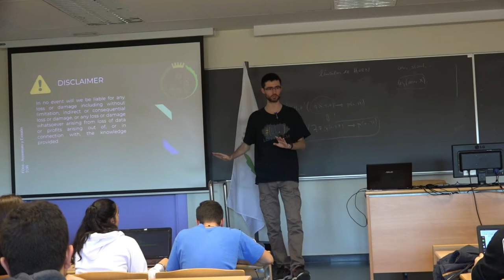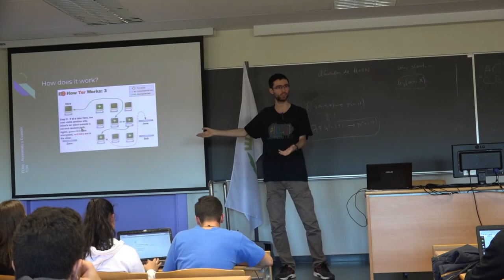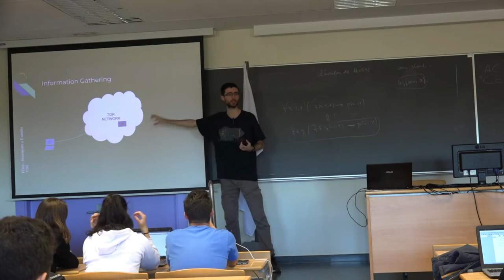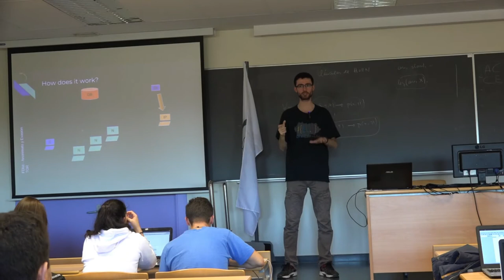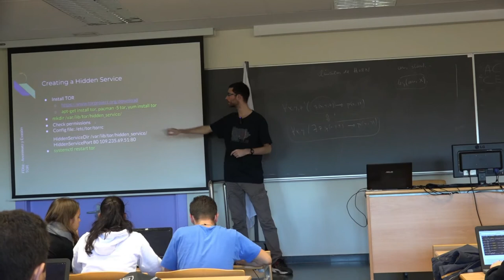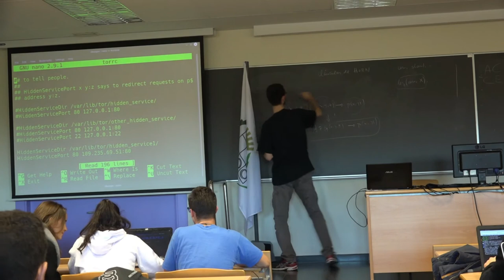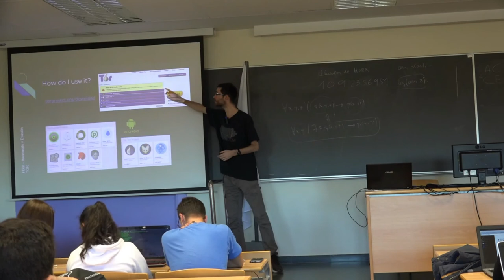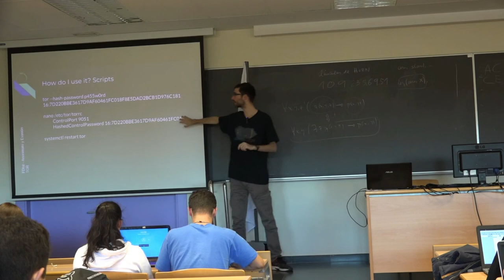TOR: The Onion Router - LibreLabUCM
TOR esa herramienta con la que mágicamente somos anónimos en internet.
Esa herramienta con la que mágicamente podemos acceder a páginas no accesibles normalmente.

¿Queréis saber cómo funciona? Os explicaremos paso a paso como se realizan las conexiones para mantener el anonimato.
(¿Sabíais que al conectarse a un Servicio Oculto de TOR, participan más de 100 dispositivos en la comunicación?)

Pertenece a FDIst

Martes, 12 de Diciembre, 2017 14:00 (aula 13)

Ponente:
Pablo García de los Salmones Valencia (@DevPGSV)